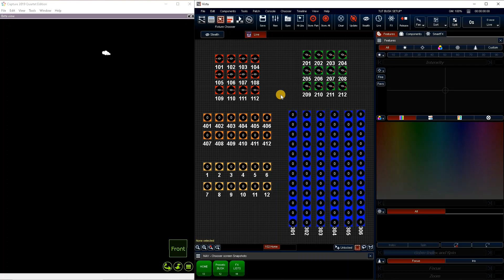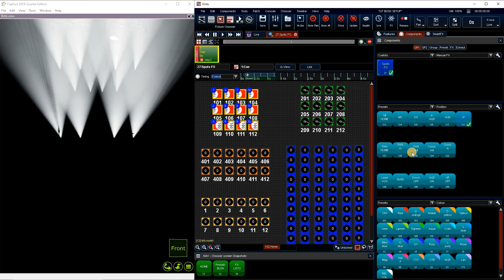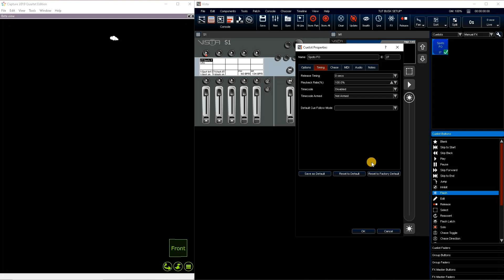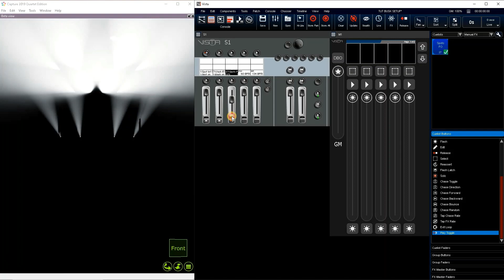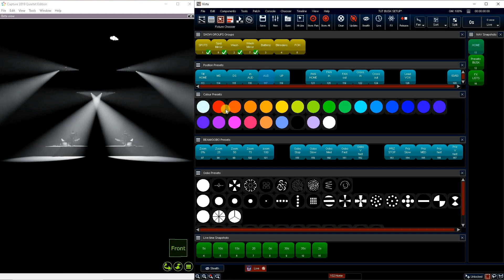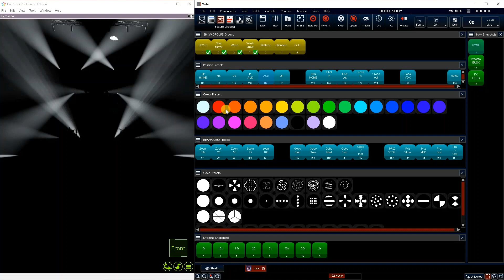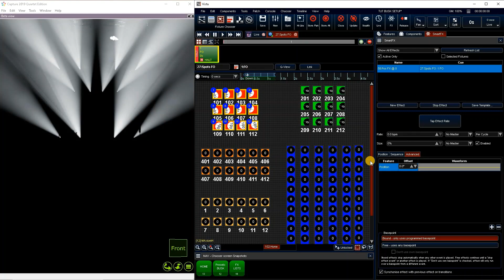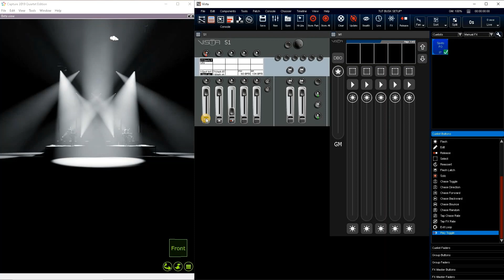Busking With Vista - EXTRAS ! - Fly out FX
In this Video i will show you have to create a Fly out manual effect that can be triggered from a button or fader that will override any position effect running underneath it !